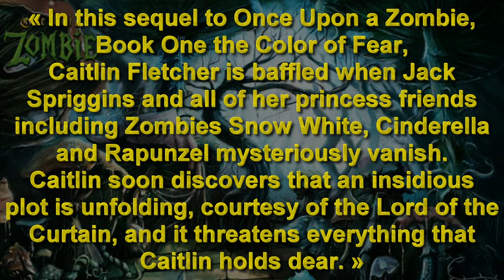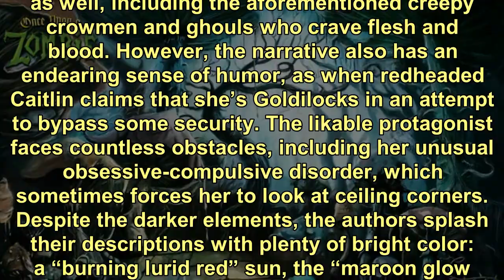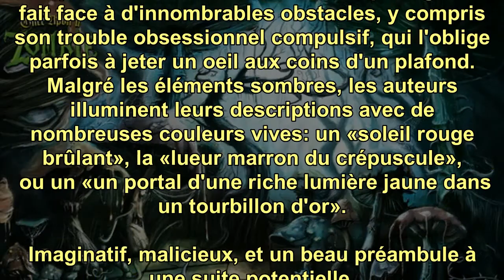Once Upon A Zombie - News (03/26)